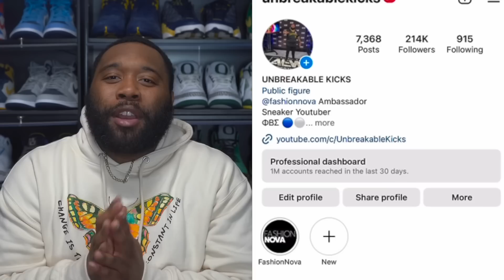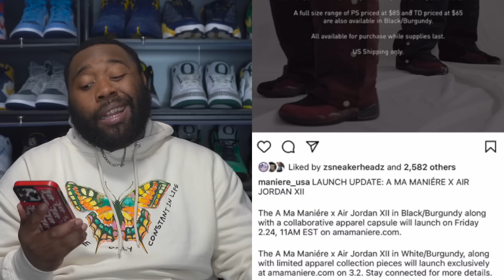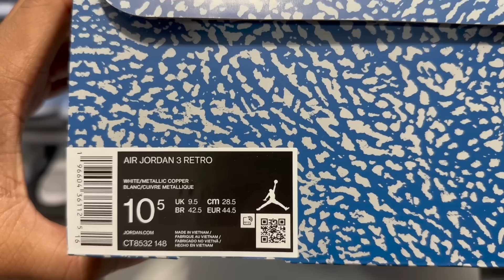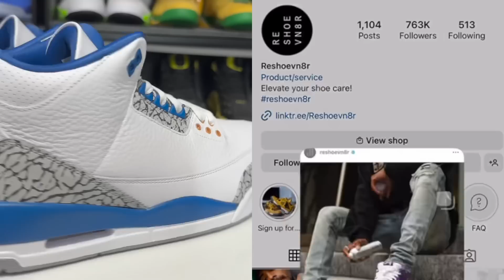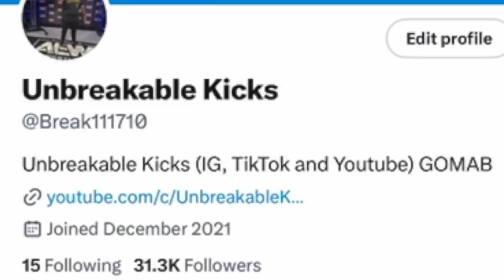FIRST LOOK: EARLY AIR JORDAN SNEAKERS CHANGED MY MIND! BETTER THAN EXPECTED?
RESHOEVN8R!!!